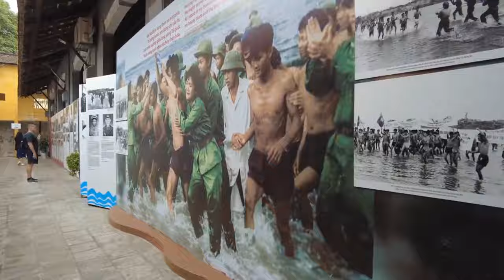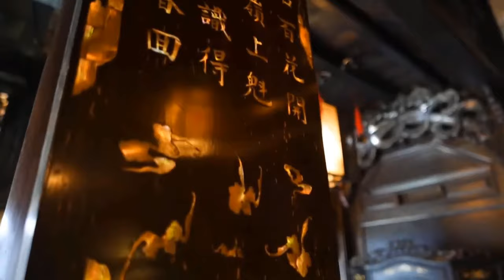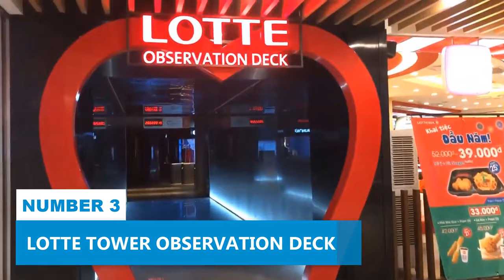Hanoi Vietnam Travel Guide: 19 BEST Things To Do In Hanoi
How to Travel the World for (Almost) Free // This Hanoi travel guide shares the best things to do in Hanoi.

Embark on a virtual journey to Hanoi, the vibrant capital of Vietnam, as we explore the top things to do in this captivating city. From its bustling streets to its iconic landmarks, Hanoi offers a rich tapestry of experiences that will leave you enchanted.

Step into the charming chaos of Hanoi's Old Quarter, where narrow alleyways lead to bustling markets, traditional shops, and mouthwatering street food stalls. Indulge in the flavors of pho and banh mi, immersing yourself in the tantalizing street food culture.

Discover the tranquility of Hoan Kiem Lake, adorned with the elegant red Huc Bridge and the legendary Ngoc Son Temple. Explore the Temple of Literature, a sanctuary of wisdom that showcases Vietnam's scholarly heritage.

Venture to Hanoi's craft villages, where skilled artisans create traditional handicrafts. Take a cyclo ride through the city's historic quarters, passing by French colonial buildings and ornate pagodas.

Uncover Vietnam's history at the Ho Chi Minh Mausoleum, pay homage to the past at the Hoa Lo Prison, and delve into the diverse ethnic groups at the Museum of Ethnology.

Find serenity in the gardens of the Temple of Jade Mountain and witness the artistry of traditional water puppetry.

Join us as we uncover the charms of Hanoi, a city that captivates the senses and reveals its cultural wonders. Let the magic of Hanoi transport you to a world of vibrant energy and timeless beauty.

Immerse yourself in the captivating streets, indulge in the flavors, and experience the rich heritage of this extraordinary city. Hanoi beckons you to explore its hidden gems and create unforgettable memories.

Discover the heart and soul of Vietnam in Hanoi – a city that never fails to leave a lasting impression.

Keep watching to see the top things to do in Hanoi, top attractions in Hanoi, places to visit in Hanoi and Asia travel guides.

Inspired by HANOI, VIETNAM - EVERYTHING TO SEE AND DO IN 48 HOURS

Inspired by What to do in Hanoi for one day

Inspired by Top Things To Do in Hanoi VIETNAM | 3 Days Itinerary and Complete Travel Guide for HANOI🇻🇳

Inspired by THINGS TO KNOW BEFORE YOU GO TO HANOI

Inspired by What to do in Hanoi - Overnight City Guide